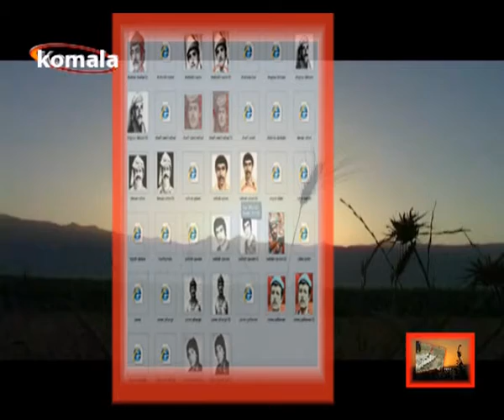یـادی هـاورێـانی گـیان بـه خـت کـردووی رێـگـای سـوسـیـالـیـزم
رێز گرتن له یادی هاورێان:
1.جه عفه ر مورادی2.ئه شره ف زندی3.رحیم ئه حمه د زاده4.خه لیل ئه لیاسی5.حسین ئیبراهیمی